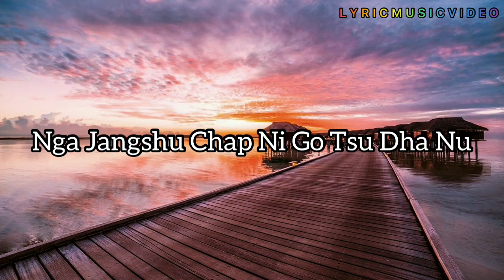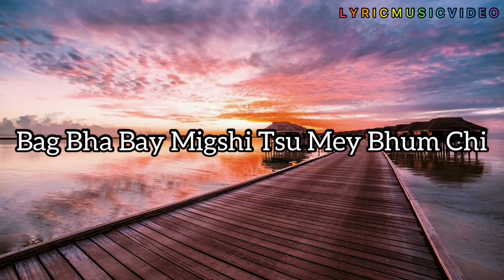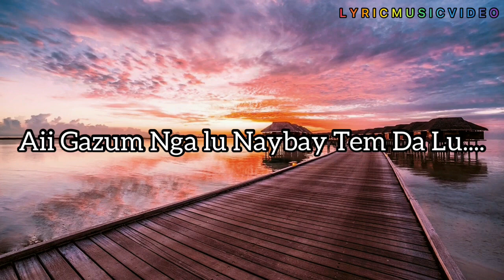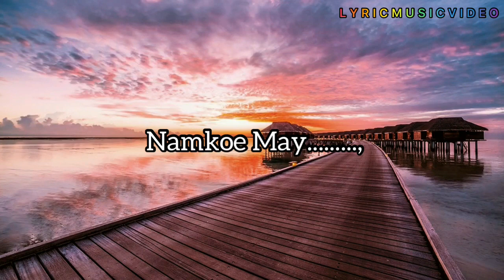MIGSHI TSUMI |Rigsel Wangchuk| Bhutanese latest song | Lyric Video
Vocalist: Rigsel Wangchuk
MTV:@YeshiLhendupFilms
Background: @vedanmedia